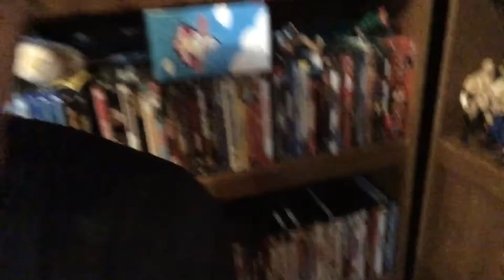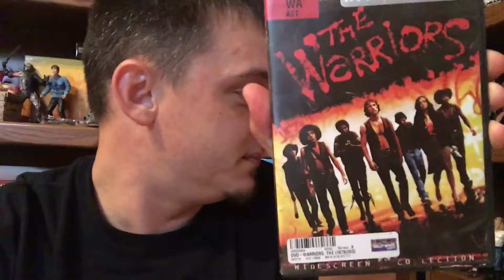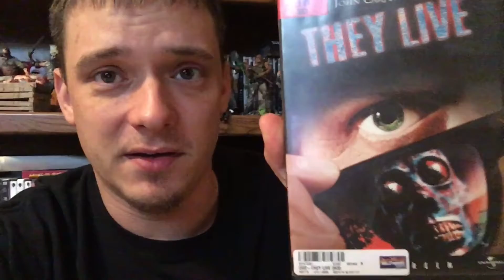Very merry Unboxing giveaway entry